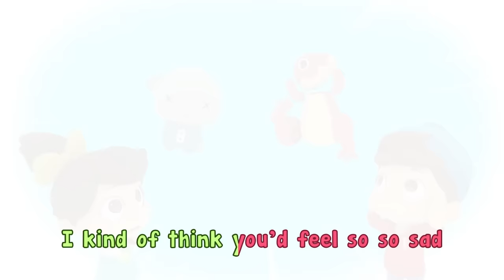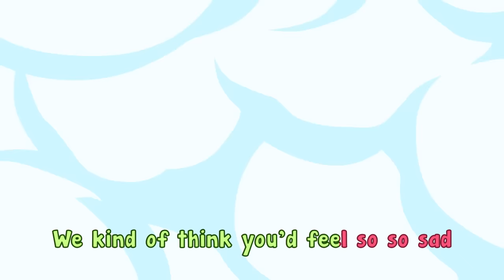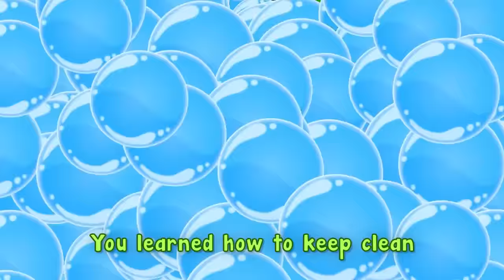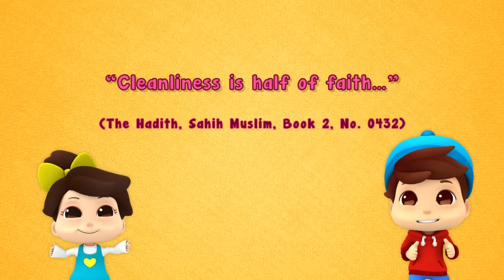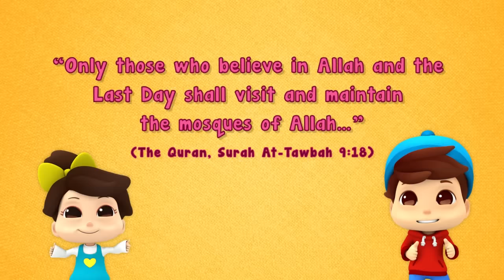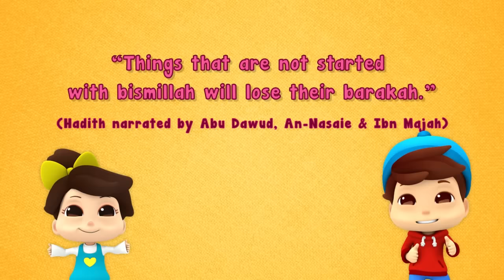[NO INSTRUMENTS] Omar & Hana | 22 min Compilation of songs | Islamic cartoon